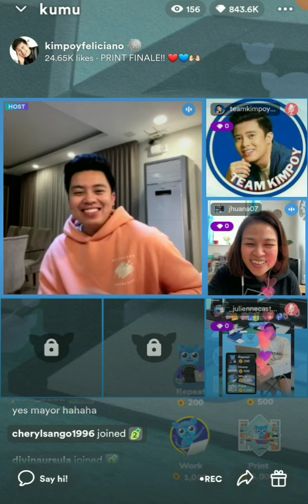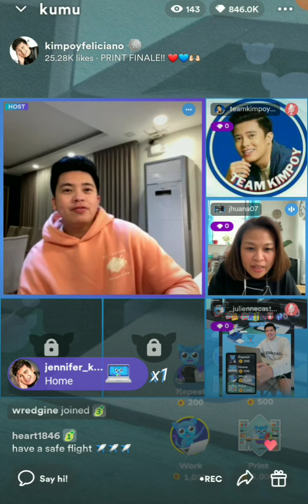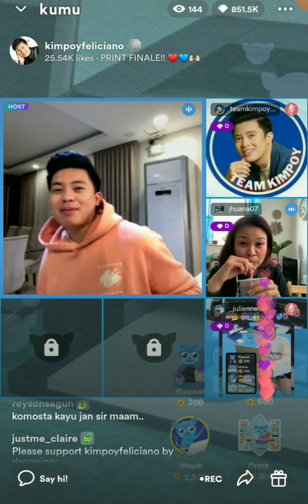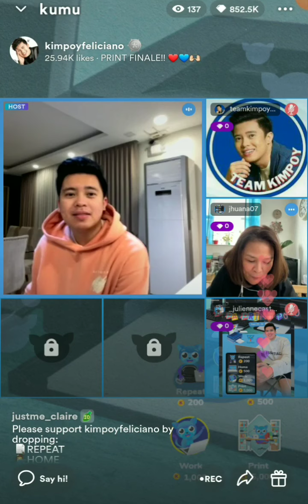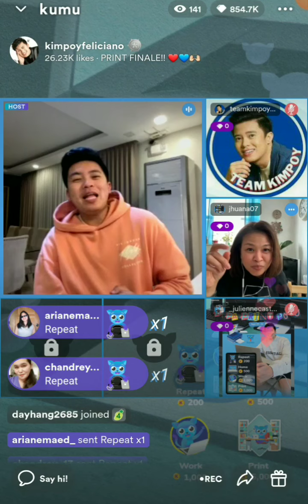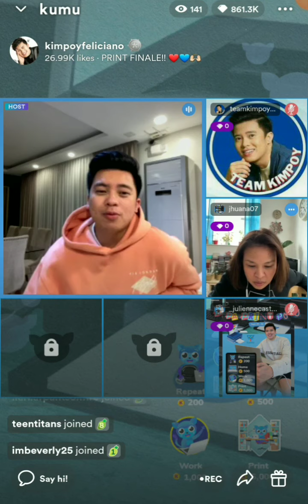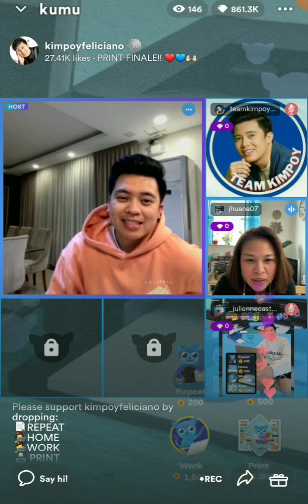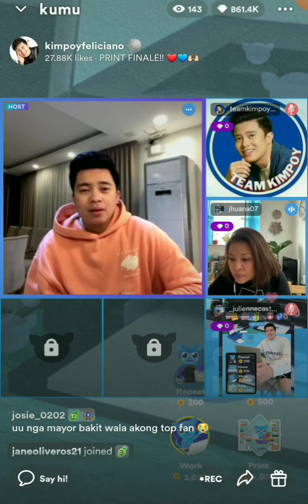Kimpoy with ninangjhuana💕Chillin lang no Pressure💕September 29, 2022